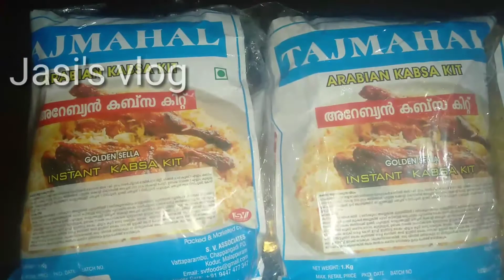അറേബ്യൻ ചിക്കൻ ഫ്രൈ കബ്സ(chicken kabsa)